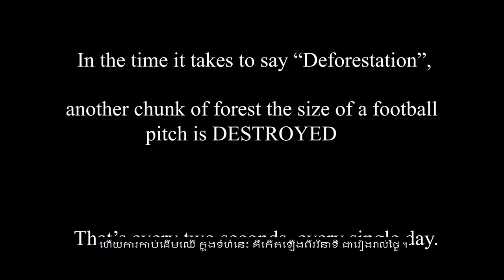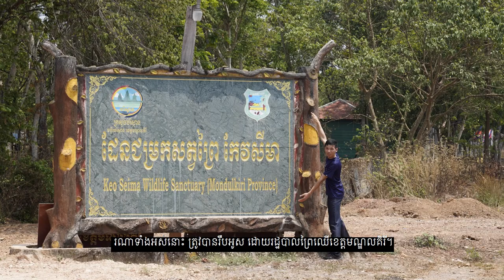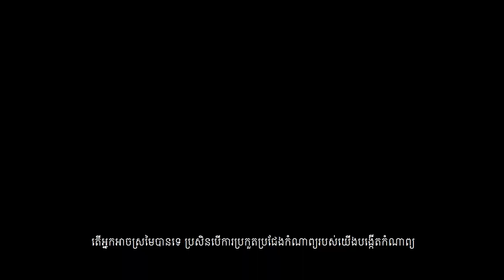Chainsaw Tree Campaign Info | Liger Leadership Academy [KHMER SUB]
Liger Leadership Academy (LLA) educates promising youth of today to develop socially conscious, entrepreneurial leaders of tomorrow. We provide a residential scholarship program for economically disadvantaged students that combines a comprehensive, internationally competitive education with an innovative STEM and entrepreneurship curriculum. Liger believes a meaningful investment in the right few will change the lives of many.